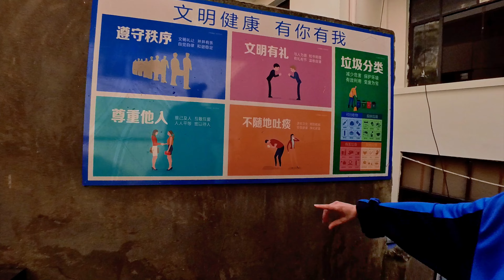What Hides in the World's Narrowest City? Yanjin County | Yunnan | China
What do you think - what hides in the world's narrowest city? We went to discover it! Yanjin County has been on the lips of many adventure travelers worldwide for being the narrowest city in the world. It is not as easily reachable location as others in China, therefore we set on a mission to see as much of it as we can in the limited time that we have.
Before Yanjin County, we visited the Dongshua village to admire the Bo people’s hanging coffins, the last remnants of an extinct culture that hung their dead from cliffs dozens of meters in the air.
Join us in our adventure!

Thumbnail designed on:
Canva.com